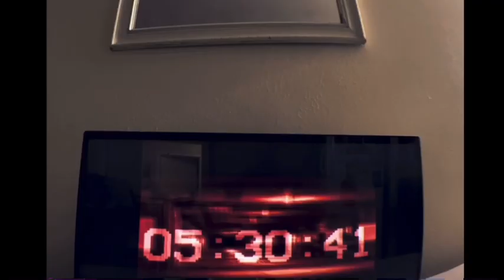MAROON’S VIRUS | Final Trailer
1-6-24.

Song: His Master’s Voice - Monsters Of Folk